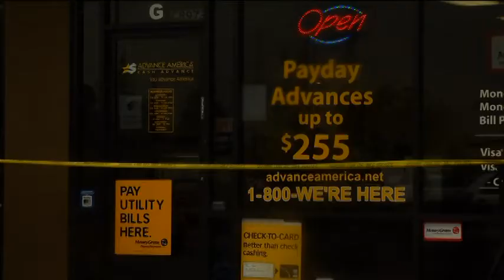Cash Advance Robbery